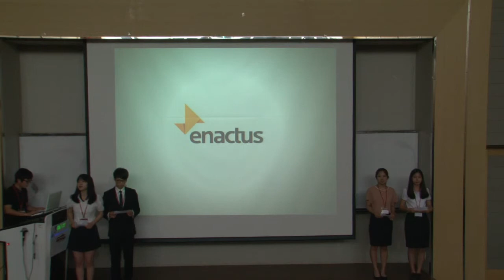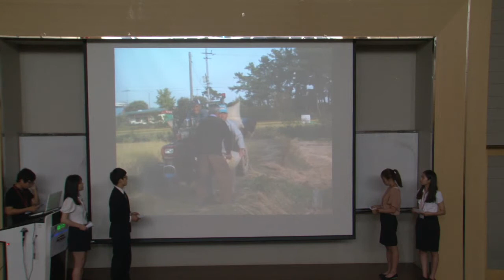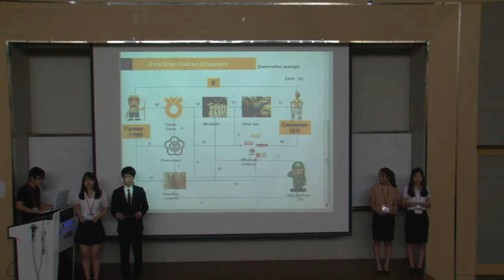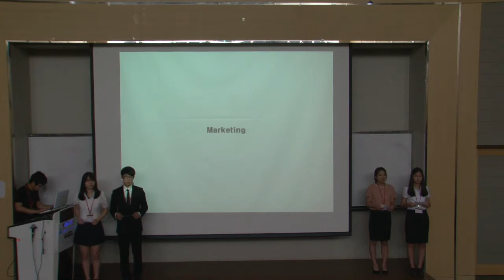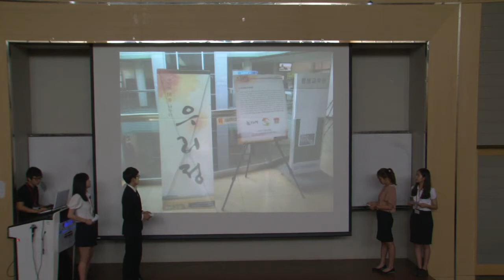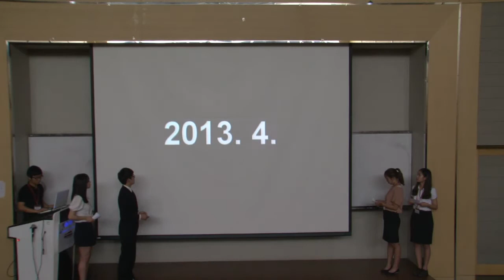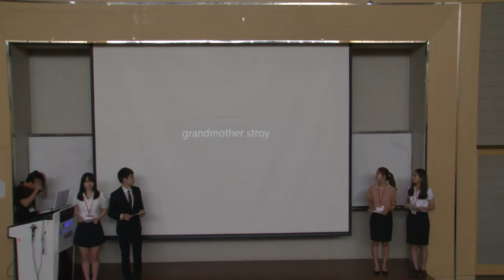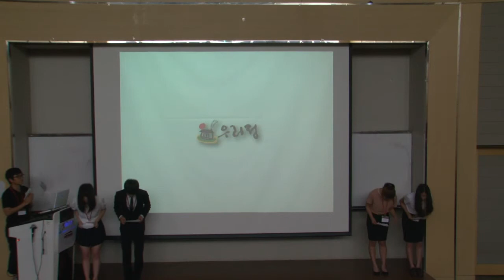[2013 NC] Opening Round/League4 - Chungnam National University_Enactus KOREA National Competition